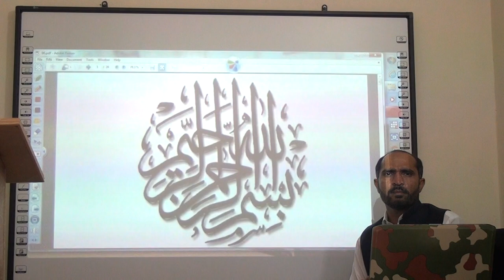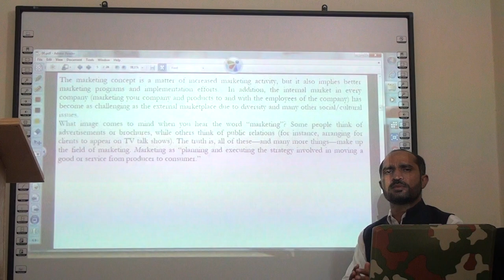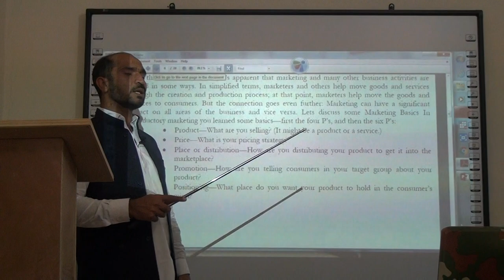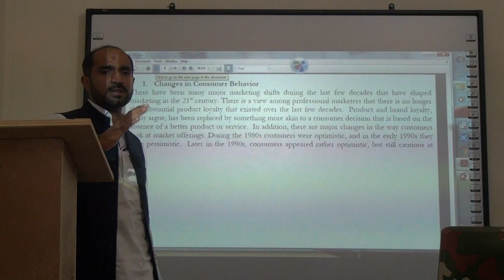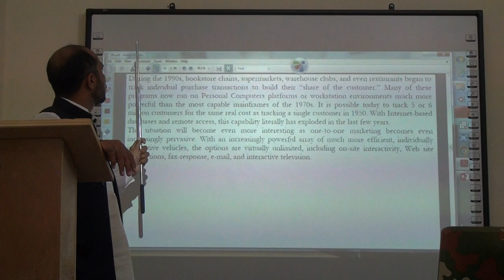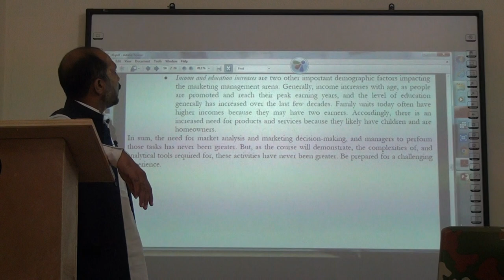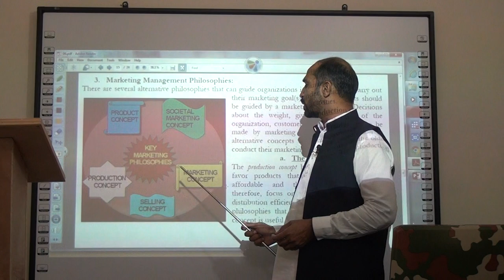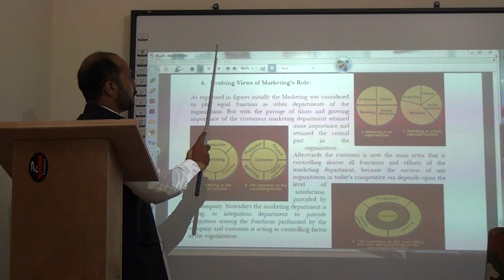Lecture No.06-Principles of Marketing-Evolution of Marketing (Lecturer Commerce Online Preparation)